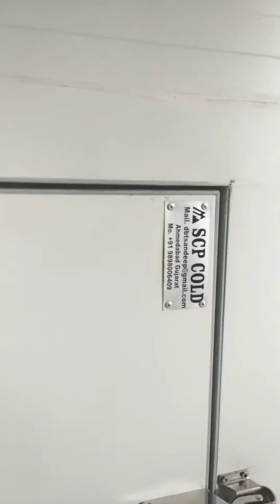Shikhand Cold Storage Semi Hermatic Bitzer Vijay Dairy Foods Products Dhoraji